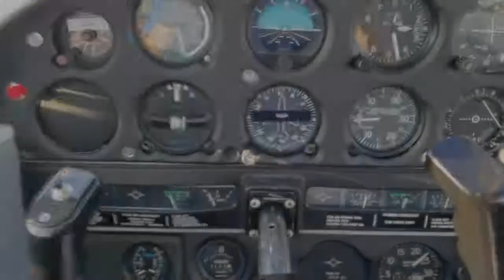2019 11 02 Spinning Compass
Flying from Conroe to Palestine TX.  Directional gyro inoperative, but the old standby compass still works!  Smooth air allowed a light touch on the control yoke, as you can see.